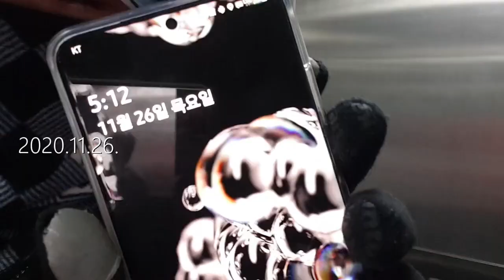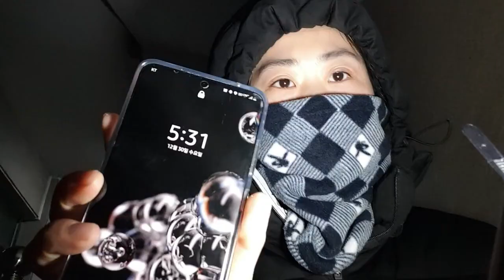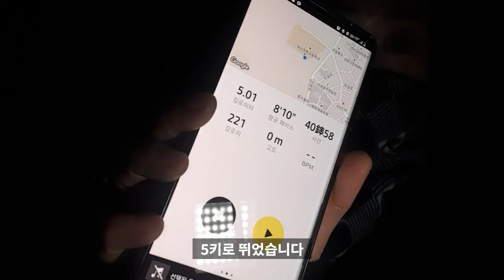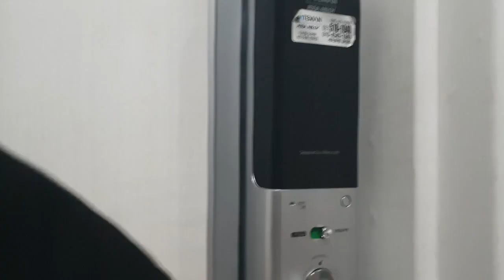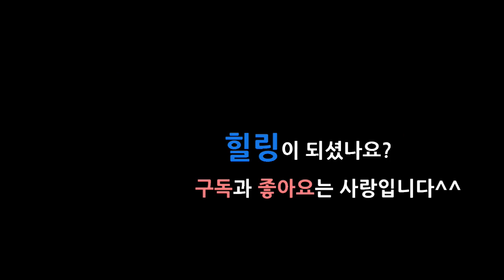아침운동 습관만들기 매일아침러닝 5키로 아침달리기운동 초보러닝 라이브예고 함께뛰어요 모닝미라클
아침루틴 아침러닝 초보러버 매일아침 5키로 달리기 기록입니다.
2021년부터 아침습관 다시잡기 프로젝트 시작합니다.
매일아침 5시~ 러닝 라이브 방송 예고! 2021년 우리 나끄님들 새해복 많이 받으시고 행복하시고 매일 신나는 하루 만들어봅시다!

우리 인생~ 즐거움 잡으러 달려보아요^^